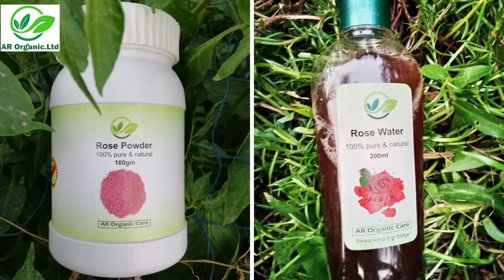Organic Products for Glowing Skin. || ব্রাইট ও গ্লোয়িং স্কিন এর জন্য অর্গানিক পন্য।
Today i discussed organic skincare for glowing skin

how to care for your skin ?
which products to use ?

making process
detailed using

AR organic care is one of the most popular skin and hair care destination of Bangladesh.
AR organic care provides organic and 100% quality products.

Thanks.

 কিছু সচেতনতা অবলম্বন করবেন প্রোডাক্ট পার্চেজ করার পর থেকে:
🔰অবশ্যই অ্যালোভেরা জেল, বীটরুট জেল এবং গোলাপ জল ফ্রীজে রাখার চেষ্টা করবেন । এতে করে দুইটা লাভ হবে  , এগুলো  দীর্ঘদিন ভালো থাকবে এবং একইসাথে আপনি ত্বকের উপর এপ্লাই করে বেশ ঠান্ডা ও আরামদায়ক অনুভূতি পাবেন।
🔰পাউডার বা গুঁড়ো ফর্মে যে উপাদানগুলো আপনি ক্রয় করবেন এই উপাদানগুলো অবশ্যই মাসে অন্তত দুইবার অর্থাৎ প্রতি পনের দিনে একবার কড়া রোদে দেয়ার চেষ্টা করবেন ।এতে করে তা দীর্ঘদিন ভালো থাকবে এবং ছত্রাকের হাত থেকে সুরক্ষিত থাকবে।